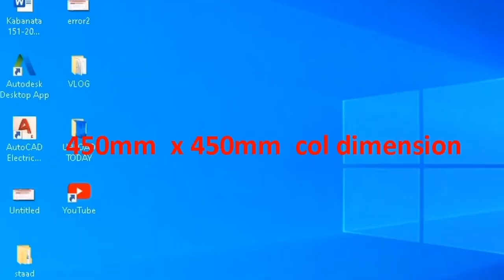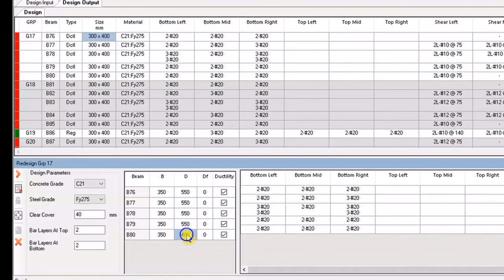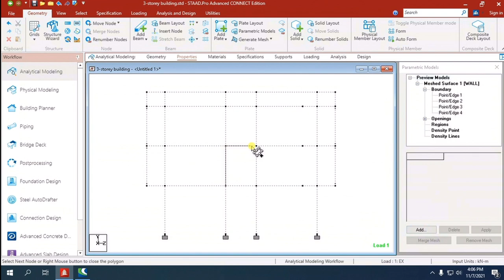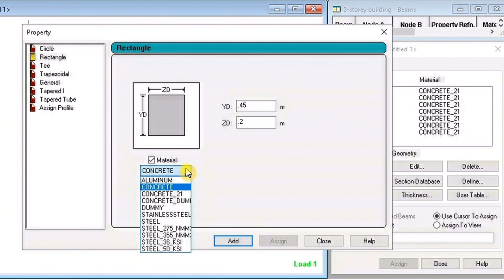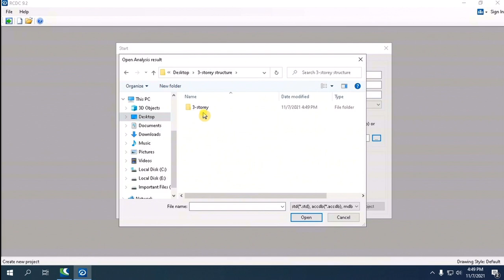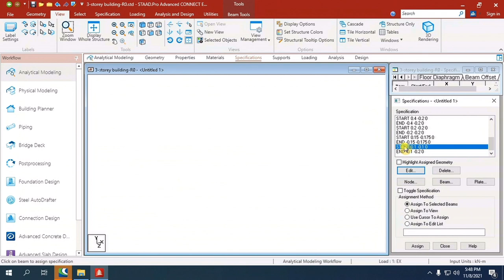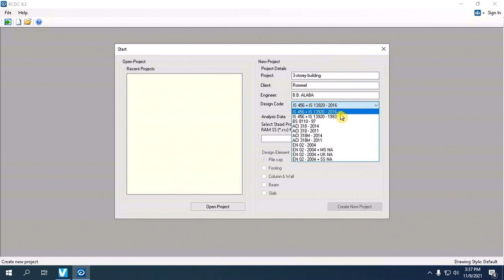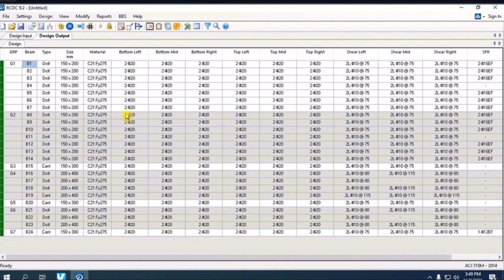HOW TO RESOLVE Tc MAX BEAM/COLUMN FAILURE IN STAAD?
In this video, topics involved are  shear wall modelling, offset command, dummy beams and resolving beam and column allowable shearing stress exceeded by shearing stress due to applied loads.